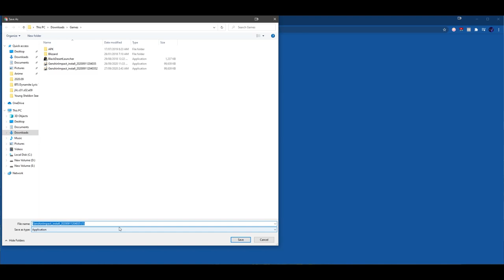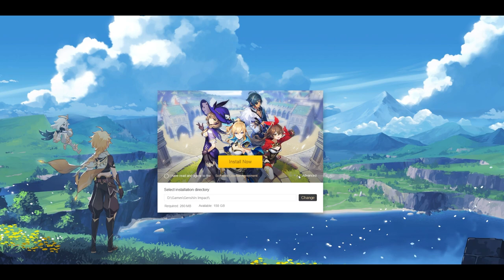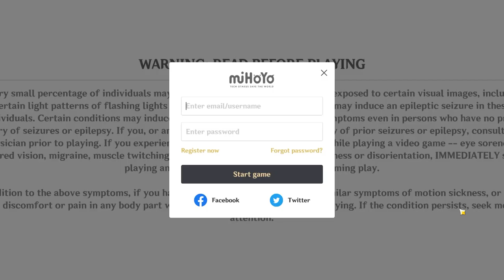How To Download Genshin Impact for PC FULL (NEW TUTORIAL IN DESCRIPTION)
- This is the new Updated Tutorial I made on How To Download Genshin Impact. I go through the step-by-step process on How To Download Genshin Impact in EPIC GAMES on PC and it's the FULL Version as well. Hopefully, this does help you especially if you're experiencing Errors and Technical Difficulty Downloading the Game.
- Blank Hero Date Today: 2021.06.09

𝗛𝗮𝘃𝗶𝗻𝗴 𝗜𝘀𝘀𝘂𝗲𝘀?

⋘𝙋𝙧𝙚𝙫𝙞𝙤𝙪𝙨 𝙑𝙞𝙙𝙚𝙤
【Ｃｏｍｉｎｇ　Ｓｏｏｎ】

❝It may seem simple to install stuff, but when things get complicated, you search for answers.❞
⁻ 𝗕𝗟𝗔𝗡𝗞 𝗛𝗘𝗥𝗢

🕘 𝗖𝗵𝗮𝗽𝘁𝗲𝗿𝘀 🕘
00:00 genshin.mihoyo.com/
00:17 Log In
00:26 Download Genshin Impact Installer
01:02 Install Genshin Impact
02:13 Download Genshin Impact Game
42:14 Verifying Genshin Impact
43:53 Installing Genshin Impact
49:39 Launch Genshin Impact
50:07 Log In
50:41 Choose Server
51:06 Download Resources
56:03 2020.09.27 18 : 00 PDT

♕ 𝑴𝒚 𝑻𝒉𝒐𝒖𝒈𝒉𝒕𝒔 ♛
❝10/22/2020 9:57:49 This one thing I can't deny. So it's almost been a good month since I've uploaded this, & it just now that I finally got to updating the Description & I'm amazed and surprised by the growth of this video. Hopefully, I was able to help all you travelers who are lost and seeking answers that are just hard to find. Even if I was able to help one lost soul, that'd already make my day. I do try my best to answer and respond to all your comments, but there are just too many of you so please do understand if don't reply to you. There will always be others that are willing to help, so don't be scared to reach out. Again, thank you from the bottom of my Paimon!❞

𝗬𝗼𝘂𝗧𝘂𝗯𝗲 𝗖𝗵𝗮𝗻𝗻𝗲𝗹 𝗔𝗻𝗮𝗹𝘆𝘁𝗶𝗰𝘀 [𝟮𝟬𝟮𝟬.𝟬𝟵.𝟮𝟴 𝘁𝗼 𝗣𝗿𝗲𝘀𝗲𝗻𝘁]
   𝐑𝐞𝐚𝐜𝐡
      𝙸𝚖𝚙𝚛𝚎𝚜𝚜𝚒𝚘𝚗𝚜: 0
      𝙲𝚕𝚒𝚌𝚔-𝚃𝚑𝚛𝚘𝚞𝚐𝚑 𝚁𝚊𝚝𝚎: 0%
      𝚅𝚒𝚎𝚠𝚜: 0
      𝚄𝚗𝚒𝚚𝚞𝚎 𝚅𝚒𝚎𝚠𝚎𝚛𝚜: 0
   𝐄𝐧𝐠𝐚𝐠𝐞𝐦𝐞𝐧𝐭
      𝚆𝚊𝚝𝚌𝚑 𝚃𝚒𝚖𝚎 (𝚑𝚘𝚞𝚛𝚜): 0
      𝙰𝚟𝚐. 𝚅𝚒𝚎𝚠 𝙳𝚞𝚛𝚊𝚝𝚒𝚘𝚗: 0 : 00
   𝐀𝐮𝐝𝐢𝐞𝐧𝐜𝐞
      𝚄𝚗𝚒𝚚𝚞𝚎 𝚅𝚒𝚎𝚠𝚎𝚛𝚜: 0
      𝙰𝚟𝚐. 𝚅𝚒𝚎𝚠𝚜 𝚙𝚎𝚛 𝚅𝚒𝚎𝚠𝚎𝚛: 0
   𝐑𝐞𝐯𝐞𝐧𝐮𝐞
      𝙴𝚜𝚝𝚒𝚖𝚊𝚝𝚎𝚍 𝚁𝚎𝚟𝚎𝚗𝚞𝚎: $0.00
      𝚁𝙿𝙼: $0.00

- 𝓑𝓵𝓪𝓷𝓴 𝓗𝓮𝓻𝓸